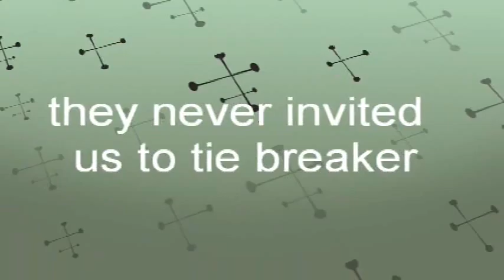After Shock vs Dominance Dispute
we lost our host 4-2, we were losing theirs 3-0 and then found out they had a mortar. We left immediately and waited for tiebreaker inv but never got it. we win 2-1.